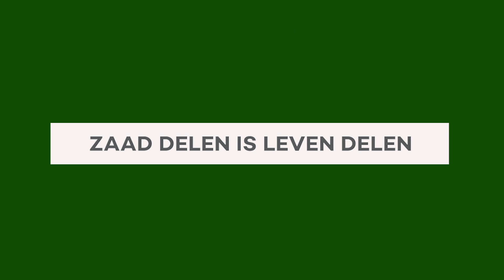Zadenactie in Oeganda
Ook in Oeganda maken kleinschalige boeren zich zorgen over de zaadwetgeving die het Europees Parlement wil stemmen. Daarom richten zij zich tot de Europese Parlementariërs. Ontdek waarom.